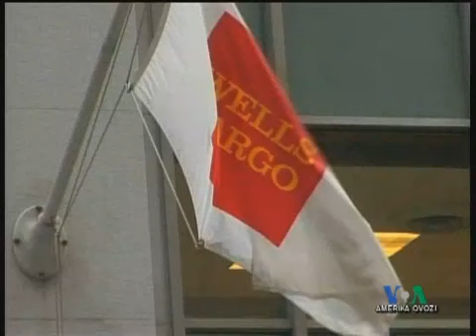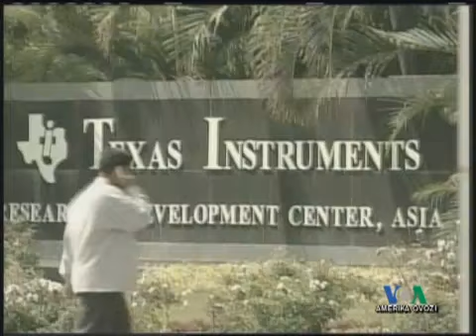Amerikada soliq va soliq to'lovchi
Barak Obama AQSh soliq tizimini yangilab, xususiy sektorda beriladigan ayrim imtiyozlarni bekor qilmoqchi, "Amerika Ovozi" TV
VOA Uzbek story on taxation in America, tax reforms